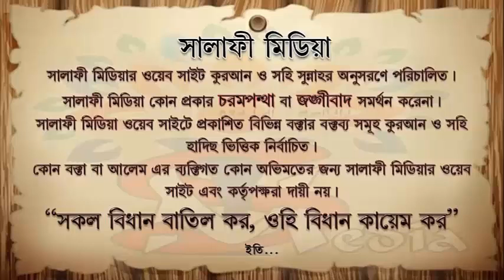মহিলাদের পর্দা সম্পর্কে ইসলামের বিধান ᴴᴰ┇ শাইখ আব্দুল্লাহ সালাফী হাফিঃISLAMIK VIDE0S